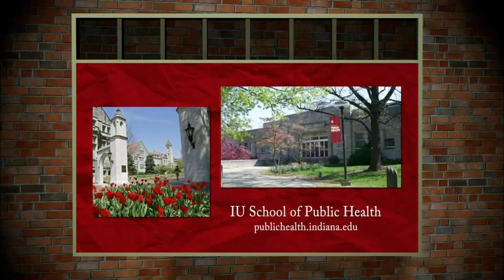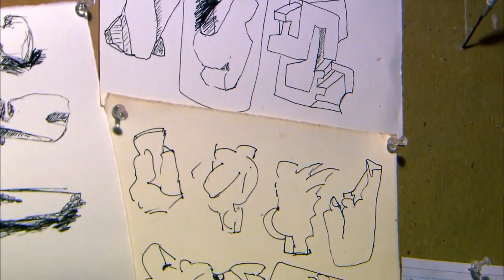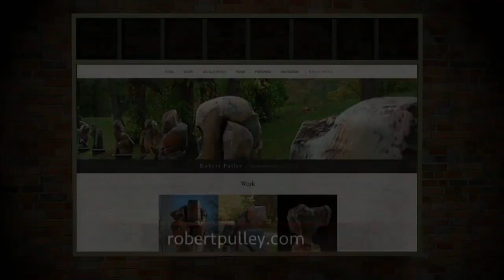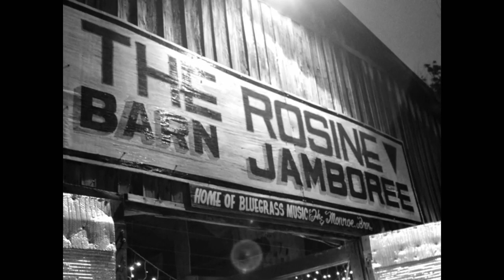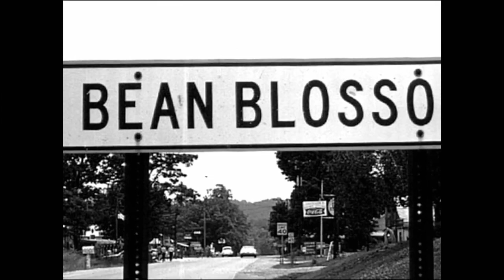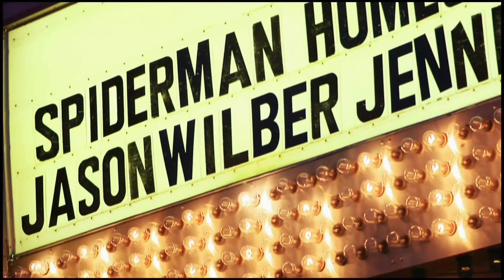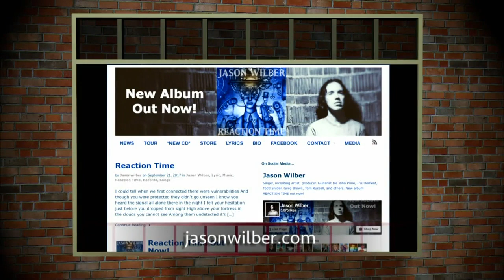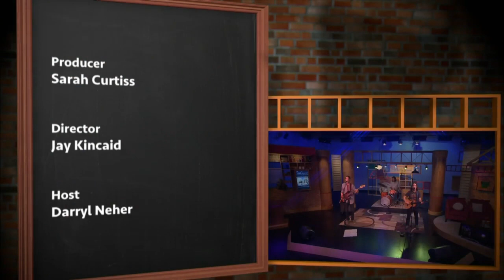The Weekly Special - Episode 1306 - Changing Times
Discover how Hoosier artists have impacted their communities!
Meet incredible artist Robert Pulley and learn more about his colossal ceramic statues!  Listen to the moving poetry of spoken word artist Arnell Darden. Trace the history of the Bill Monroe Memorial Festival!  Plus, welcome singer/songwriter Jason Wilber to the studio!